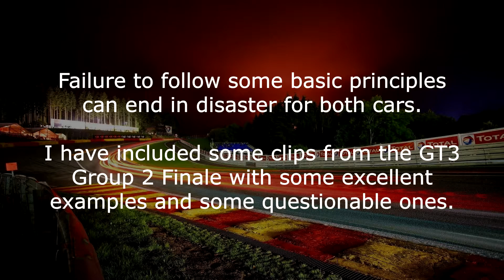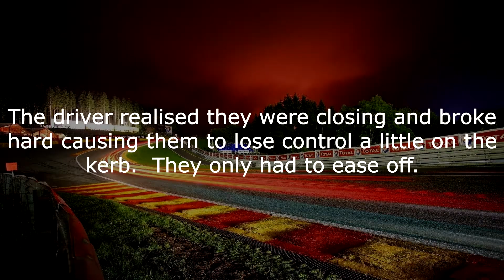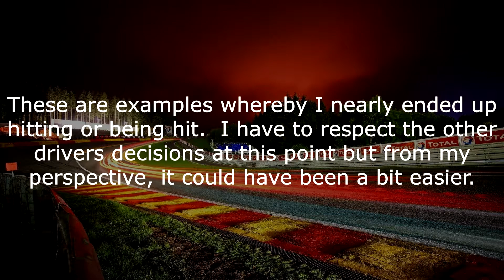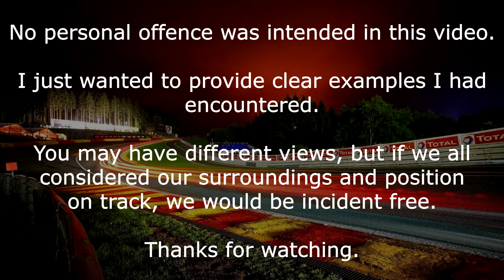eSeniors Examples of Yielding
No offence is meant in this video.  It is meant as educational and from my perspective.